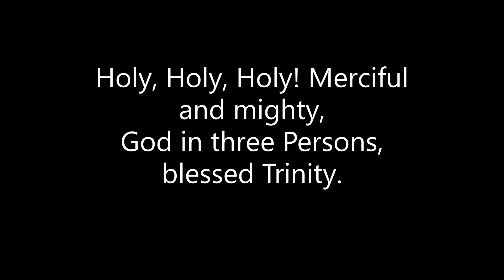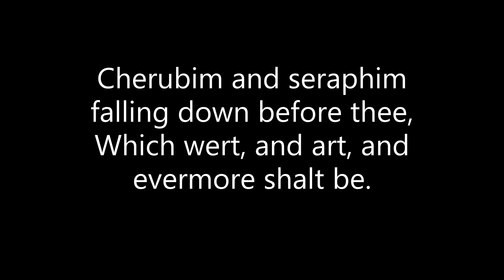Holy, Holy, Holy (Nicaea) - Alto